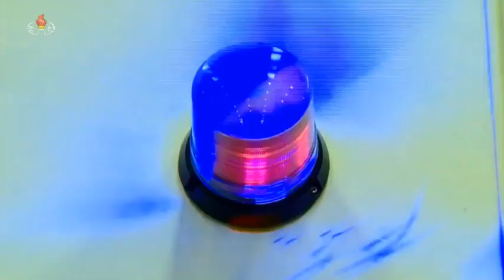Striking Demonstration of Great Military Muscle of Juche Successful Test-Launch of New-Type ICBM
Pyongyang, March 25 (KCNA) -- The test-launch of a new type inter-continental ballistic missile Hwasongpho-17 of the DPRK strategic forces was conducted on March 24, Juche 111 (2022) under the direct guidance of Kim Jong Un, general secretary of the Workers' Party of Korea, president of the State Affairs of the Democratic People's Republic of Korea (DPRK) and supreme commander of the armed forces of the DPRK.

The respected Comrade Kim Jong Un gave a written order to conduct the test-launch of the new type ICBM of the DPRK strategic forces on Wednesday. He visited the launch ground on Thursday and personally guided the overall process of the test-launch of the new type ICBM Hwasongpho-17.

With his deep insight into the ever-changing international political situation, the root cause of the daily-escalating military tension in and around the Korean peninsula and the long-term demand of our revolution that stems from the inevitability of the long-standing confrontation with the U.S. imperialists accompanied by the danger of a nuclear war, the General Secretary put forward the Juche-oriented defence development strategy and the policy of bolstering in a sustained way the nuclear war deterrence at the historic 8th Congress of the WPK. Organizing and directing the crucial endeavors for bolstering the national defence capabilities to implement the strategy and policy, he, with top priority given to the development of the new-type ICBM in particular, provided detailed guidance and directions almost every day and made sure that the Hwasongpho-17 type weapon system, a symbol of Juche power and fruition of self-reliance, was completed as a core strike means and a reliable nuclear war deterrence means of the DPRK strategic forces.

Fully armed with his original idea on self-reliant defence strategy, officials, scientists and technicians in the field of national defence scientific research and the heroic workers in the munitions field, under his direct guidance, vigorously waged a research and development campaign with creative wisdom and unyielding mentality, thereby producing the new-type ICBM in a short time.

แถบบันทึกภาพและวิดีทัศน์ เป็นลิขสิทธิ์ของสถานีแพร่ภาพบนแผ่นดินกลางแห่ง สาธารณรัฐ ประชาชน ประชาธิปไตยเกาหลี และ บริษัท โมครัน วิดีโอ จำกัด เท่านั้น

The video and video recordings are copyrighted by the Broadcasting Television on the central land of the Democratic People's Republic of Korea and Mokran Video Co., Ltd. 2020 - Present